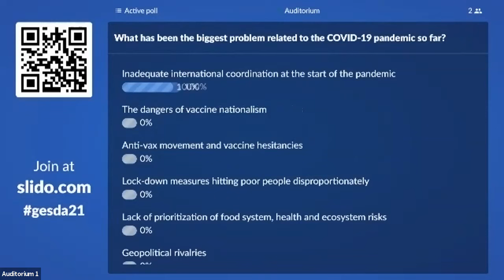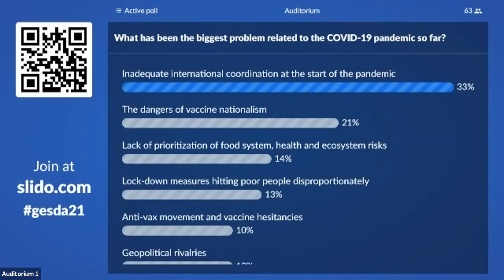Learning from COVID 19 to Prepare the Response to the Next Systemic Crisis - GESDASummit 2021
More than 200 million people around the world have been infected by COVID-19 and the number of deaths is approaching 5 million. Almost 6 billion vaccines doses have been administrated. The pandemic has put the principles and practices of multilateralism to their most severe test in decades. Many environmental, economic and societal factors have contributed to this global health crisis, including a focus on national rather than international solutions. These trends show no signs of slowing and the next pandemic may be just around the corner. This makes it imperative to integrate the lessons of COVID-19 quickly and to start preparing our response to future systemic crises now. Tomorrow’s global challenges will be inherently transdisciplinary and transnational in nature. That means it will be crucial to break down traditional siloes if we want to improve our ability to anticipate and prepare for these kinds of emergencies.

- What lessons can be learned from the response to COVID-19?
- Where is the next systemic crisis likely to come from?
- What role should be played by the international community, both in Geneva and around the world, in preparing for the next systemic crisis?

Moderated by:
• Elaine Fletcher, Editor in Chief, Health Policy Watch, Switzerland

With:
• Patrick Aebischer, President Emeritus, EPFL; GESDA Vice Chairman, Switzerland
• Chorh Chuan Tan, Chief Scientist, Ministry of Health; Board Member, GESDA, Singapore
• Matthias Egger, President, National Research Council, Swiss National Science Foundation (SNSF); Board Member, GESDA, Switzerland
• Jeremy Farrar, Director, Wellcome Trust; Board Member, GESDA, UK
• Soumya Swaminathan, Chief Scientist, World Health Organization (WHO), India